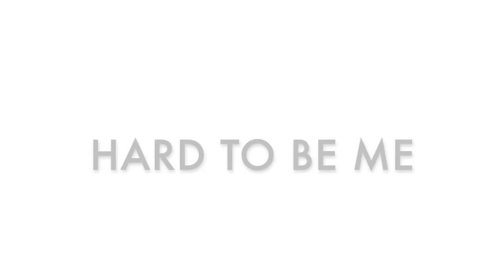hard to be me -original by jeff kaufman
this is an original song written and produced by my dad :)
absolutely so honored to have been able to sing this and show my dads talents. hope yall enjoyed :)